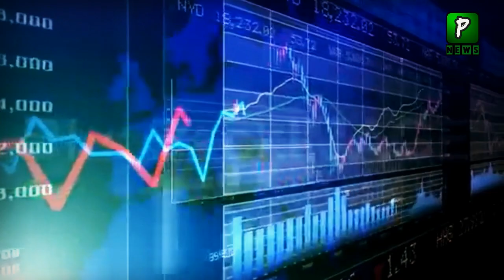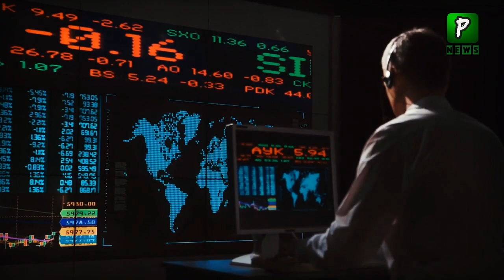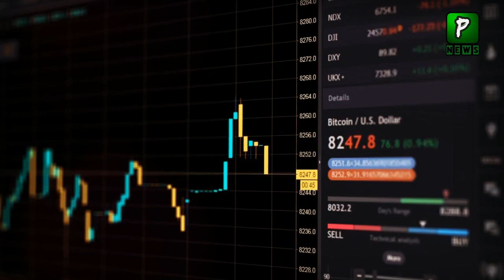Really Pakistan Army Budget Decrease To 100 Billion This Year?? | Imran Khan Speech Today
Imran Khan Speech Today In Witch Imran Khan Bashing On Babar Iftikhar For His Political Statement On America Conspiracy In Pakistan and Against PTI Really Pakistan Army Budget Decrease To 100 Billion This Year?? | Imran Khan Speech Today | Babar Iftikhar

Really Pakistan Army Budget Decrease To 100 Billion This Year?? | Imran Khan Speech Today | Babar Iftikhar

Join Us On
ABOUT CHANNEL